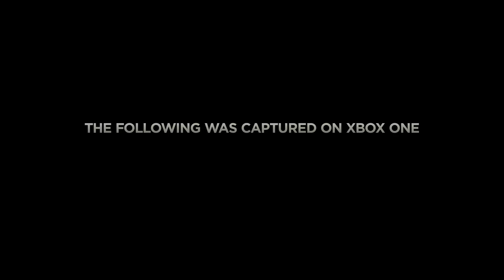Official Call of Duty®: Advanced Warfare Reveal Trailer [UK]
Call of Duty®: Advanced Warfare envisions battlegrounds of the future, where both technology and tactics have evolved to usher in a new era of combat for the franchise.

Power changes everything on November 4th, 2014.

For the latest intel, check out and follow on Twitter